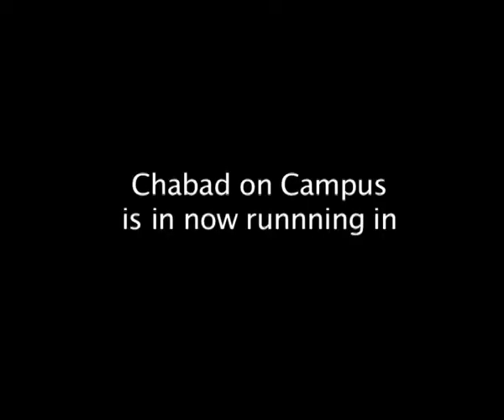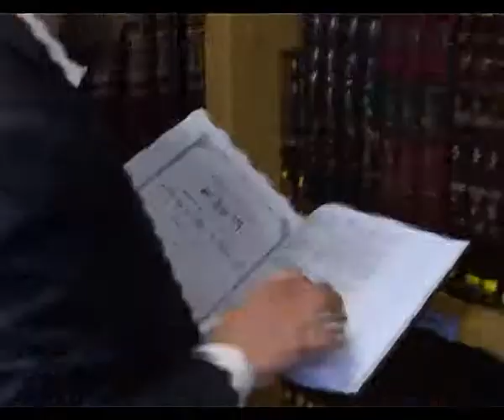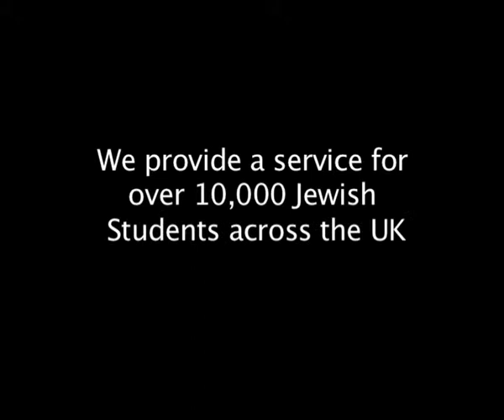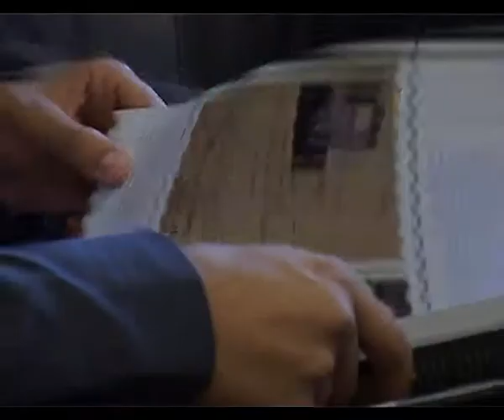Chabad on Campus Promo July 2010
Chabad on Campus UK hosted a reception on Monday, 12 July, in Central London for close to two hundred supporters in Chabad on Campus Bloomsbury's brand new venue in the heart of London.

As Chabad on Campus UK is currently established on over twelve campuses in ten cities across the UK, the large audience represents the local support the Chabad centres have for their work and impact they are having on campus amongst the Jewish students and community, said Rabbi Eli Brackman, chairman of Chabad on Campus UK and director of Chabad of Oxford, who chaired the evening.

The hosts for the evening were Mr. David Slager, founding supporter of Chabad on Campus UK, Mr. Allan Freinkel, executive board member of the Oxford University Chabad Society and Mr. Alan Lee, supporter of Chabad on Campus in Bloomsbury.

Mr. David Slager, principle supporter of Chabad on Campus UK, spoke about his desire to show appreciation to Chabad for what he benefited while studying at Oxford as a student.

Mr. Slager duly compared a campus Chabad House to the Holy Temple in Jerusalem, as a sacred place in a staunchly secular society and, as the temple was a place of much meat consumption through the sacrifices, similarly, the Chabad House on campus seems to excel in attracting Jewish students through, in addition to education, a constant flow of delicious food and sumptuous Shabbat meals in abundance.

Mr. Slager concluded that Chabad on Campus manifests the philosophy of the founder of the Chabad-Lubavitch movement, Rabbi Schneur Zalman of Liadi (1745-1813), who taught that the purpose of existence is to create for G-d a dwelling in the physical world. This, Mr. Slager said, one can say is being fulfilled practically by Chabad on Campus.

Guest speaker was communal philanthropist, Mr. Mendel Tajtelbaum, who spoke of the importance of teaching young people about Judaism as a way to respond to the Holocaust and also ensure Jewish continuity. As the son of a Holocaust survivor, Mr. Tajtelbaum told of his father who persuaded his brother, also a Holocaust survivor, who had moved to Argentina and assimilated, to return to Judaism by laying the Tefilin daily. He explained to him that this is a way to set a tombstone for both their parents who were burnt in the crematoriums of Auschwitz in Poland with no remains. The Tefilin on the head, he said, can serve as a tombstone for their father and the Tefilin on the arm near the heart for their mother. Mr. Tajtelbaum concluded that his uncle, who recently passed away, wept profusely and returned to his roots as an observant Jew for the rest of his life.

Student from Nottingham University, David Stern, speaking on behalf of the students, said that since Chabad on Campus arrived in Nottingham two years ago it has 'transformed Jewish life on campus', he said.

Rabbi Yisroel Lew of Chabad on Campus in Bloomsbury welcomed the guests and mentioned the significance of having this reception as the very first event in their new venue - which marks the expansion and growth of Chabad of Bloomsbury in particular - one that parallels the extraordinary growth of Chabad on Campus across the UK in general.

The aim of the reception was to highlight and pay tribute to the hard work of the Chabad on Campus rabbis and their wives over the past academic year in serving the Jewish students, all hours of the day, 7 days a week, with an open home away from home, educational classes, open Friday night Shabbat dinners for hundreds each week and creating a warm and vibrant social place for Jewish students to meet.

The programme included a presentation by Rabbi Mendy Loewenthal of Chabad on campus in South Kensington who completed a tractate of the Talmud as is customary during the days preceding the 9th of Av.

The programme concluded with a newly produced documentary about the work of Chabad on Campus UK by BBC producer Matt Boult.